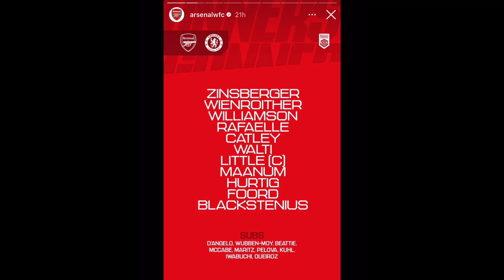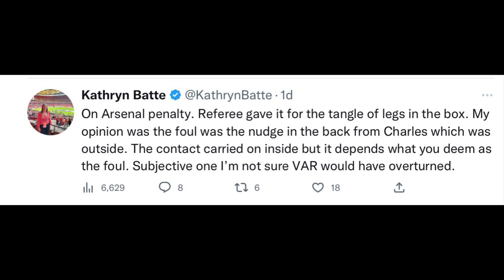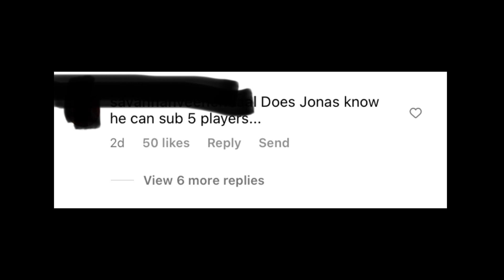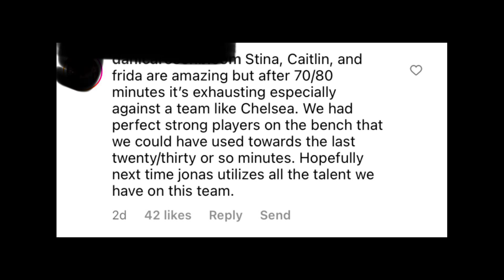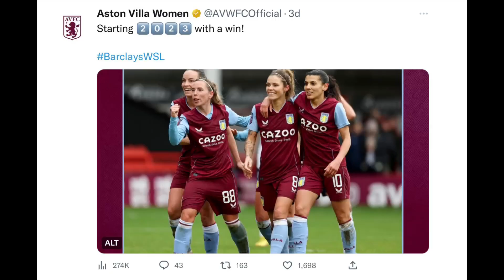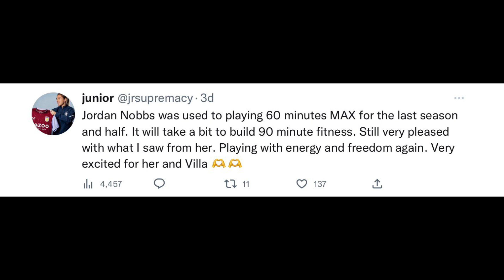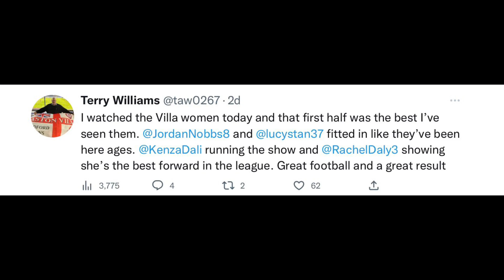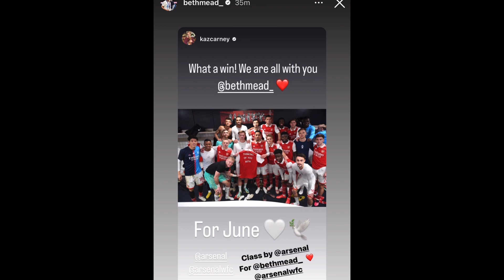CHELSEA STUN ARSENAL WITH LAST MIN GOAL! JONAS ISSUES WITH SUBS? JORDAN'S DEBUT FOR ASTON VILLA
Timestampss
0:00 - 0:20 Back from break! Chelsea vs Arsenal and Spurs vs Aston Villa!
0:30 Derby Day! Arsenal Vs Chelsea! 46,000 at the Emirates!
0:52 Back from break! Who got a new hair cut!? lol
1:20 Heartbreaking Game for Arsenal. They "should have" won? Chelsea is a great they didn't play great Sunday
1:50 Arsenal were playing better overall
1:60 In the 57th min was this a PK?!!! Or was it outside the box?
2:28 Was the Foul the tangle of the legs? OR the push?
2:58 VAR would not have overturned it?
3:45 Arsenal looked like they were going to win
3:51 Why doesn't Jonas use subs more? We read Comments from Instagram
4:33 Front 3 were tierd why not sub them
5:00 89th SAM KERR HEADER!!! Whoa!!!  She did nothing then that goal?! lol
5:40 Chelsea weren't playing well.
5:55 Leah Williamson should have been on Sam Kerr. Leah took responsibility
6:23 Arsenal should of won. What is Jonas Strategy? Fans were upset
7:45 One High light for Chelsea was their Goalie! Zećira Mušović!!
8:20 Jonas to blame?
8:57 Happy for Sam Kerr sad for Arsenal
9:22 At that Game they had a very special Guest! Madonna? Prince William? Harry and Meghan?
9:44 It was Jordan Nobbs! Watched the match and was honored at Halftime! So happy to see her there! Fans were sad that they didn't' know when her last game would be
10:50 Jordan's Debut with Aston Villa was on Saturday!! Sarah was very excited!! Woke sara up early lol
11:33 Aston Villa Won!!! Good game! People are so pumped for Aston Villa!
11:55 Bethany England also debut for Spurs.. She scored!
12:19 Jordan Nobbs looked great! hope to see her full 90 this season!
12:55 Lucy Staniforth made her debut as well!
13:20 Jordan Nobbs 8/10
13:40 Jordan Did get a yellow card.
14:00 Aston Villa team to beat!
14:10 Jordan Nobbs paid tribute to Beth Mead's mom who passed away
14:38 Heartbreaking For Beth and her family. The Football world showed so much support for Beth and her family
15:10 Losing your mom it fundamentally changes you (for a lot of people)
15:48 very Sweet for Jordan to put that on her shirt. So sad for Beth. Beth does have alot of friends who are there for her
16:00 exciting weekend! What did everyone think?
16:22 was That foul a Pk?